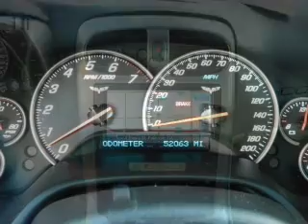2005 Chevrolet Corvette - Fullerton CA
Year: 2005
Make: Chevrolet
Model: Corvette
Trim: Coupe 2D
Engine: 8 cylinder 6.0 Liter
Transmission:
Color: Red
Mileage: 52063
Address:
1100 South Euclid